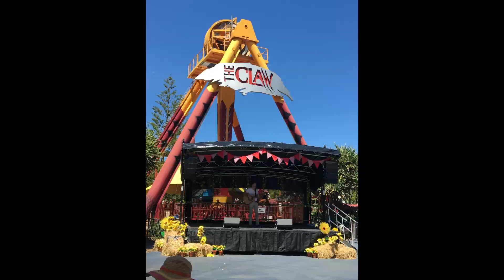Home video - Oct holiday 2021 - Sophia Birthday